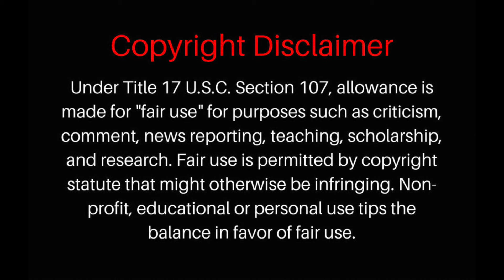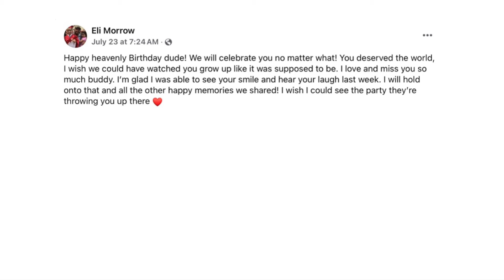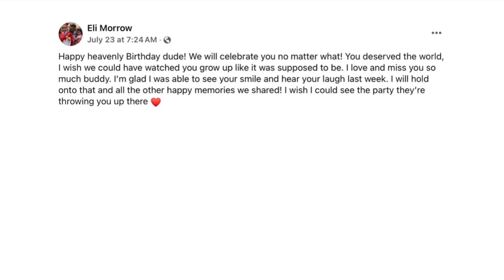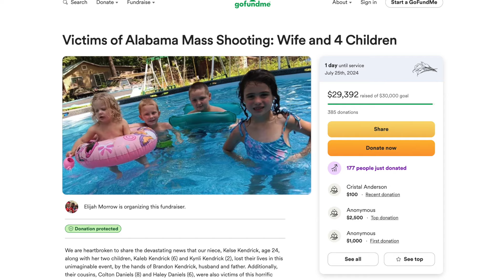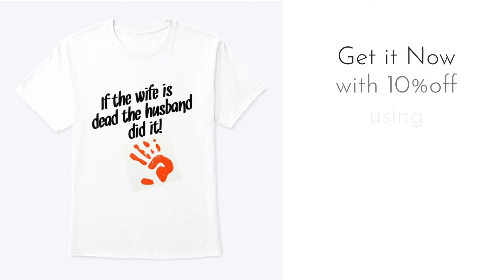Family Annihilator: Volume 107 - Brandon Kendrick 2024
This video looks at Family Annihilators. The killing of one’s own family. It’s volume 107 to a series of videos.   This video looks at the case of Brandon Kendrick. This tragedy happened in July of 2024.

Dad kills entire family. Husband kills wife and kids. Murder. True Crime.

Where is Madalina Cojocari?

Don’t want to be stuck in paying month to month. Buy Elizabeth a cup of coffee to show your appreciation for all her hard work

Elizabeth’s Chronicles Mug

Elizabeth’s Chronicles Pillow

If the husband is dead the wife did it T shirt

“Thou Shalt Not Kill” Mug

Research studies used:

Valença, Alexandre & Mendlowicz, Mauro & Nascimento, Isabella & Nardi, Antonio. (2011). CASE REPORT PSYCHIATRY & BEHAVIORAL SCIENCES Filicide, Attempted Filicide, and Psychotic Disorders*. Journal of Forensic Sciences. 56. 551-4.

Friedman SH, Horwitz SM, Resnick PJ. Child murder by mothers: a critical analysis of the current state of knowledge and a research agenda. Am J Psychiatry. 2005;162:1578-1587.

Hatters Friedman S, Resnick PJ. Child murder by mothers: patterns and prevention. World Psychiatry. 2007;6:137-141

Resnick PJ. Child murder by parents: a psychiatric review of filicide. Am J Psychiatry. 1969;126:325-334.

Suicide Hotline

Argentina: 911
Australia: 000
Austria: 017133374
Belgium: 106
Bosnia & Herzegovina: 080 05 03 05
Botswana: 3911270
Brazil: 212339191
Bulgaria: 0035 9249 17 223
Canada: 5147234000 (Montreal); 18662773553 (outside Montreal)
Chile 133
Columbia 123
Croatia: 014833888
Egypt: 7621602
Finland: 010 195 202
France: 3114
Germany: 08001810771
Holland: 09000767
Hong Kong: 999
Hungary: 116123
Iceland: 1717
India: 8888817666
Ireland: +116 123
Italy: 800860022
Mexico: 911
New Zealand: 1737
Netherlands: 09000113
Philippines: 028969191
Poland: 5270000
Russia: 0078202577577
Singapore 999
Spain: 112
South Africa: 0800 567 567
Sweden: 112
Switzerland: 143
United Kingdom: 999 or 112
USA: 988

You can also TEXT 464646 for free support.